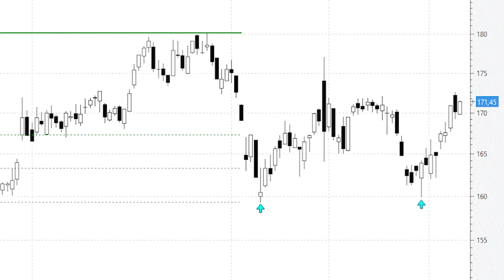Aena presenta un aspecto técnico de lo más prometedor